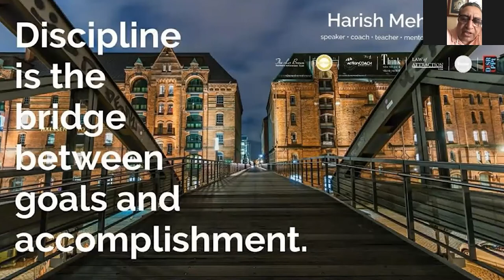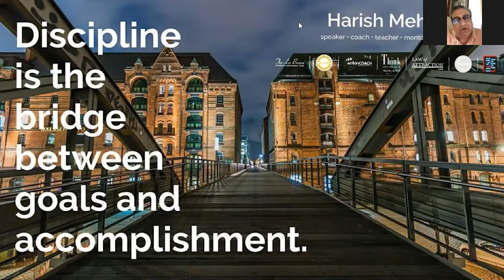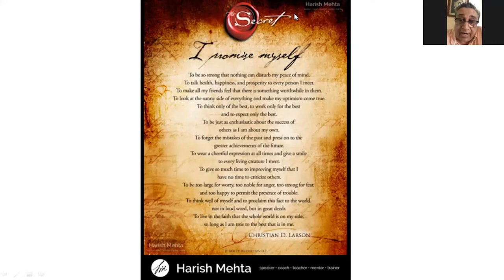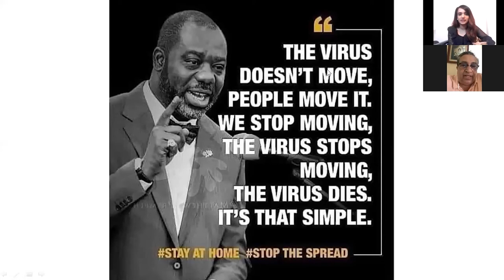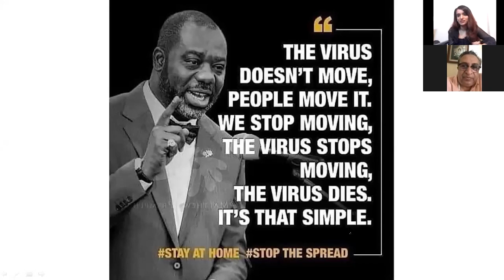How To Make The Best Of Quarantine In Life & Business? | BEx Ask The Mentor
Breaking the topic down into 2 phases: Personal and Business

·         Aspects in Personal: Family, Personal Care, Personal Finances, Mindset, Energy

·         Business Outlook: Look after Staff, Business Finances, Mothball, Government Assistance